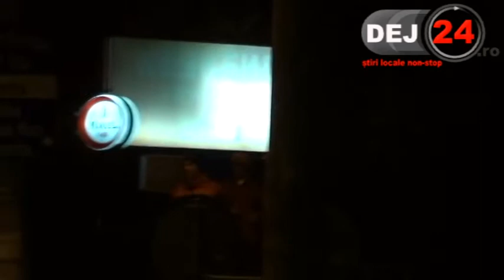Tibi Useriu alearga la Dej 18 apr 2015